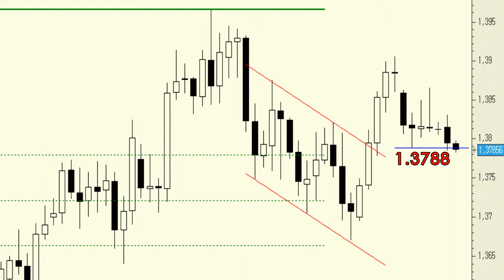EUR/USD: Holding long positions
As long as there is no closing price below 1.3788 we will hold our long positions with price targets of 1.3865 (last week's high) and 1.3906.